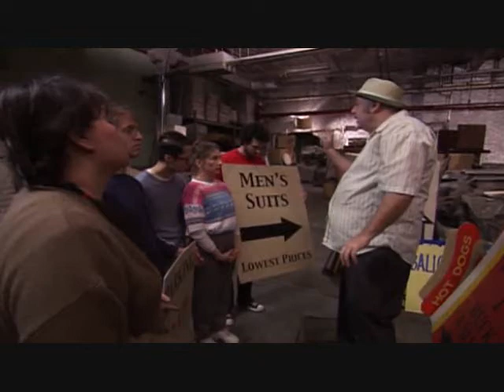Sutton on Flight of the Conchords (1.02)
Sutton Foster as Coco on The Flight of the Conchords episode, "Bret Gives Up the Dream."